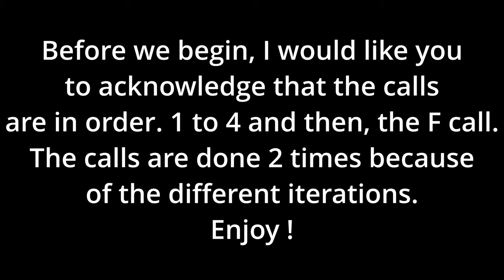ALL DINO CALLS OF THE ISLE EVRIMA UPDATE 7.5 !!!!!!! (4K 60FPS)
HERE ARE SOME TIMESTAMPS TO HELP YOU NAVIGATE :
00:14 - Dilophosaurus
01:51 - Herrerasaurus
03:34 - Ceratosaurus
05:59 - Beipiaosaurus
08:50 - Troodon
10:23 - Gallimimus
11:48 - Pachycephalosaurus
13:09 - Deinosuchus
15:19 - Pteranodon
17:06 - Stegosaurus
18:53 - Carnotaurus
21:05 - Hypsilophodon
22:26 - Dryosaurus
23:49 - Tenontosaurus
25:50 - Omniraptor

IF YOU SEE AN ERROR PLEASE TELL ME! SOMETIMES I SHOW MULTIPLE TIME THE SAME CALL BECAUSE IT HAS A SMALL DIFFERENCE!!

AS YOU CAN GUESS, THE COLOURS REPRESENT THE DIET OF THE CREATURES.

RED = CARNIVORE
YELLOW = OMNIVORE
GREEN = HERBIVORE

SI VOUS VOYEZ UNE ERREUR, DITES-LE MOI ! PARFOIS, JE MONTRE PLUSIEURS FOIS LE MÊME APPEL CAR IL A UNE PETITE DIFFÉRENCE !!

COMME VOUS POUVEZ LE DEVINER, LES COULEURS REPRÉSENTENT L'ALIMENTATION DES CRÉATURES.

ROUGE = CARNIVORE
JAUNE = OMNIVORE
VERT = HERBIVORE

(1) : APPEL
(2) : CONVIVIAL
(3) : AGRESSIF
(4) : PEUR
(F): COMMUNICATION

JE MONTRE 3 STADES DE CROISSANCE DANS CET ORDRE : JUVÉNILE, SUBADULTE ET ADULTE

SI VES UN ERROR POR FAVOR DIME! A VECES MUESTRO VARIAS VECES LA MISMA LLAMADA PORQUE TIENE UNA PEQUEÑA DIFERENCIA!!

COMO PUEDES ADIVINAR, LOS COLORES REPRESENTAN LA DIETA DE LAS CRIATURAS.

ROJO = CARNÍVORO
AMARILLO = OMNIVORO
VERDE = HERBÍVORO

(1): LLAMADA
(2): AMISTOSO
(3): AGRESIVO
(4): MIEDO
(F):COMUNICACIÓN

MUESTRO 3 ETAPAS DE CRECIMIENTO EN ESTE ORDEN: JUVENIL, SUBADULTO Y ADULTO

SE VOCÊ VER UM ERRO POR FAVOR ME AVISE! AS VEZES MOSTRO VÁRIAS VEZES A MESMA CHAMADA PORQUE TEM UMA PEQUENA DIFERENÇA!!

COMO VOCÊ PODE ADIVINHAR, AS CORES REPRESENTAM A DIETA DAS CRIATURAS.

VERMELHO = CARNÍVORO
AMARELO = OMNÍVORO
VERDE = HERBÍVORO

(1): CHAMADA
(2): AMIGÁVEL
(3): AGRESSIVO
(4): MEDO
(F): COMUNICAÇÃO

MOSTRO 3 ESTÁGIOS DE CRESCIMENTO NESTA ORDEM: JUVENIL, SUBADULTO E ADULTO